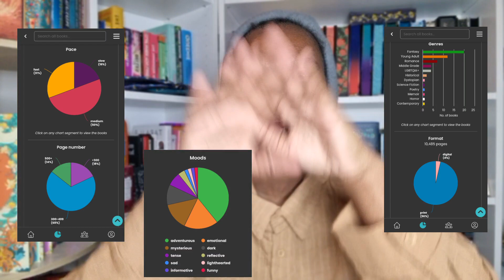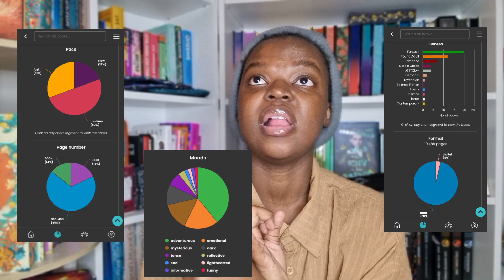Why I Stopped Using Goodreads | Use Storygraph Instead!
Book Readers all need somewhere to catalogue their reading throughout the year. Goodreads has been the main player in the game for years, but something has come along to dethrone it: Storygraph!

A new contender that's looking tough to beat. Here are the reasons I made the switch, and you should too!

TIMESTAMPS
00:00 Intro
01:35 Stops Supporting Amazon
02:35 User Interface
03:10 Recommendations
04:49 5 Star Rating System
06:08 The Process of Rating
07:32 Mood Rating
08:20 Pre-made Shelves
08:50 Interaction between Readers and Authors
10:21 Giveaways and Challenges
12:20 Social Aspect
13:33 Awards
14:34 General Consensus
15:07 The 'Graph' in Storygraph

1. Bookish Buddy (£1.99/month): Get loyalty badges, custom emojis, priority reply to comments, early access to new videos, photo and status updates, members-only live chats and Q&A sessions.

2. Biblio Insider (£4.99/month): Enjoy all "Bookworm Buddy" perks, as well as exclusive polls, members-only challenges, monthly livestream video brainstorming sessions, and your name included in video credits.

3. Lit Luminary (£8.99/month): Gain all "Bibliophile Insider" perks along with behind-the-scenes content, invitation to members-only online book club, exclusive reading lists, and direct insights into my fantasy book writing process.